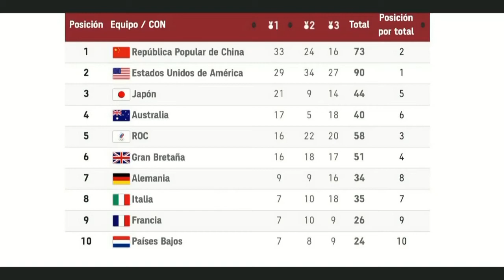Perrito olímpico || Noticias con Juan Carlos Valerio